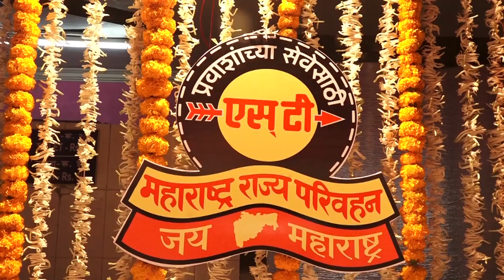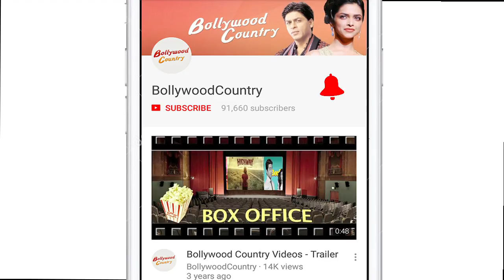Akshay installs sanitary pad vending machine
National Award-winning actor Akshay Kumar has installed a sanitary pad vending machine in Mumbai Central ST Bus Depot and hopes to put several across India. Akshay, whose latest release "Pad Man" delves with menstrual issue and hygiene, especially in rural India, collaborated with Shiv Sena leader Aaditya Thackeray and inaugurated a vending machine in Mumbai.